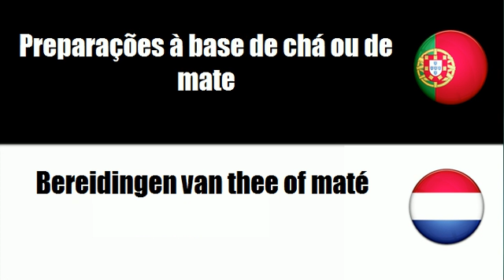Aprenda vocabulário Holandês # Tema = Chá